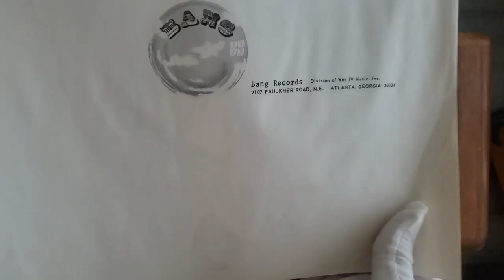Pyramid - Pyramid (1976) (Vinyl)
Great one from BANG records. Made in Georgia.

Tracks:
Sunshine Lady
Sinful Man
Know Yourself
Hypocrite's Dream
Blue Colored Days
Wayside Dream
Make the Most
Don't Call Me No Doctor
Truth of a Lie
Pilgrim
Hold On Sweet Jesus

Musicians:
Steve Sanders - Vocals/Piano
Joe Wilson - Acoustic Guitar/Electric Guitar
Auburn Burnell - Steel Guitar/Electric Guitar
Emory Gordy - Bass/Banjo
Dennis St. John - Drums
King Erisson - Congas
Spooner Oldham - Electric Piano
Stray Straton - Backup Vocals
Debra Courier - Backup Vocals
Doug Altman - Drums
Roy Yeager - Drums

*Stray Straton appears through the courtesy of Capricorn Records.

Production:
Dave Evans and Joe Wilson - Engineering
Phil Benton - Mixing
Raffaelli - Album Concept and Photography

*Here's what the text on the album sleeve says, because it flashes too quickly*

Bang Records Division of Web IV Music Inc.
2107 FAULKNER ROAD, N.E.  ATLANTA, GEORGIA 30324